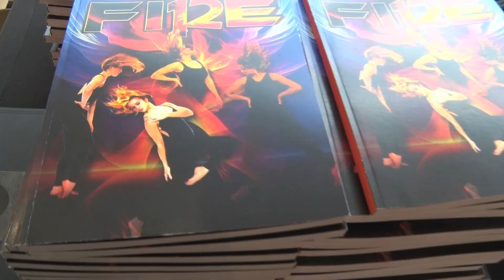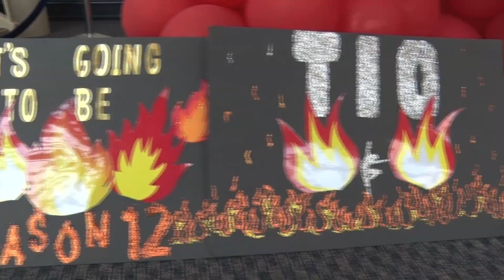TIO "Fire" recital- getting ready 2023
Turn It Out behind the scenes "getting ready" video for the "Fire" recital.

Five and 10 Year TIO Awards and TIO dance moms annual prank is included.